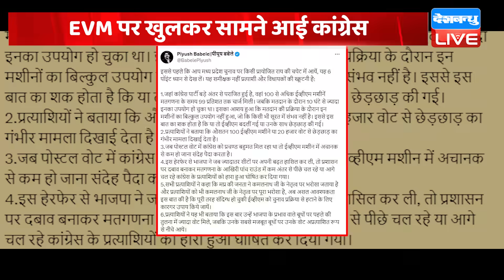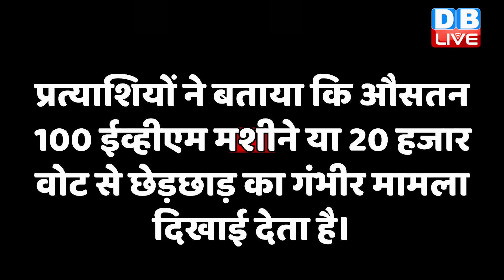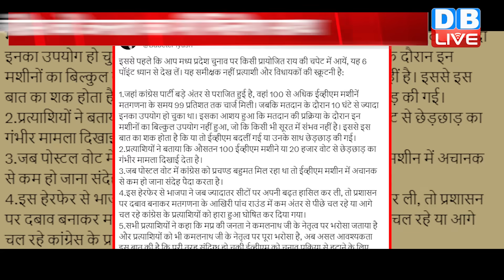EVM पर बुरे फंसी बीजेपी सरकार ! जमीन पर लड़ाई होगी आर-पार | KamalNath | Breaking News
EVM पर खुलकर सामने आई Congress | जमीन पर लड़ाई होगी आर-पार | KamalNath | Breaking News